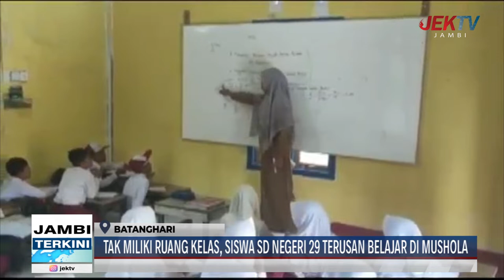TAK MILIKI RUANG KELAS, SISWA SD NEGERI 29 TERUSAN BELAJAR DI MUSHOLA